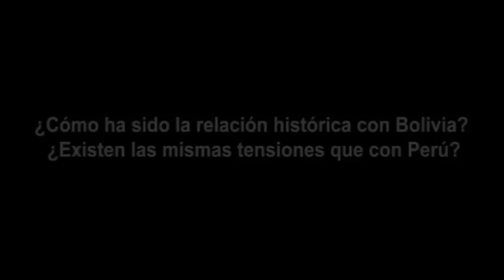Bolivia y el sueño del mar: entrevista al Embajador Luis Winter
Embajador Luis Winter Igualt, actualmente rector de la Universidad del Pacífico.
@ Junio 2011 Apuntes Internacionales es una iniciativa de la Academia Diplomática "Andrés Bello", del Ministerio de Relaciones Exteriores de Chile. Este documento audiovisual es parte de su "Biblioteca Virtual". Las opiniones incluidas en él son responsabilidad de quien las emitió y no reflejan necesariamente la opinión de Ministerio de Relaciones Exteriores. Autorizada su reproducción, citando al medio y al autor.